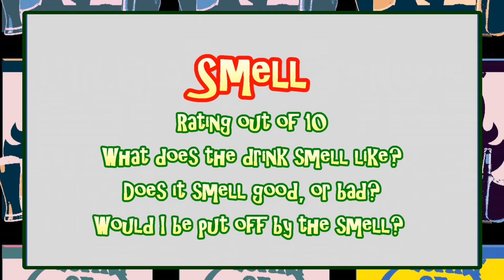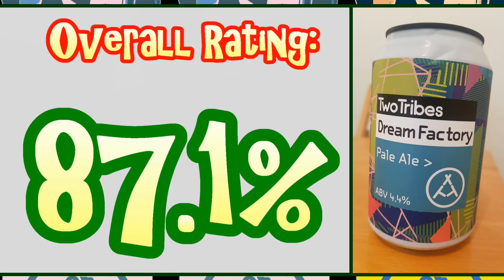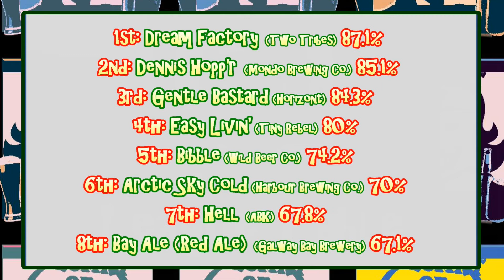Episode 11 - Dream Factory (Two Tribes)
The eleventh episode from the Quart Of Ale team as they review 'Dream Factory' by Two Tribes, based in London, England.

A 'Quart Of Ale' is a beer, lager and ale review channel, hosted by actor and comedian, Joe Diaper, a guy we can guarantee has 0% knowledge of the craft brewing process! He's just a man who likes to drink, crack bad jokes, and has questionable facial hair. He's going to tell you whether the beer is good or bad, and you can take his advice...or not, either way he's just having a great time.

"For a quart of ale is a dish for a king" - Autolycus, Act 4 Scene 3, A Winter's Tale; William Shakespeare.